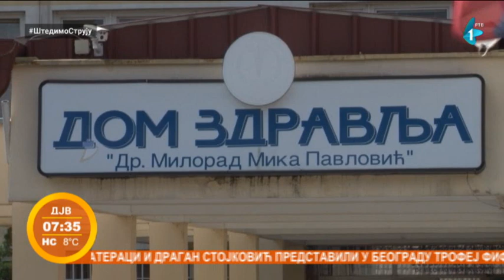U opštini Inđija zaposleni mladi lekari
Pet novih lekara opšte medicine zaposleno je u Inđijski Dom zdravlja. Time je značajno ojačana kadrovska struktura ove zdravstvene ustanove, koja mladim lekarima pruža mogućnost za dalje usavršavanje. Od nedavno i svaka seoska ambulanta u opštini Inđija svakodnevno ima po jednu lekarsku ekipu.